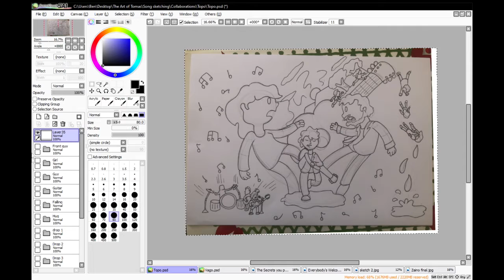Get to Know Me (Music by Franco Etchebarne - Song Sketching)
Today I had the honor of bringing you a collaboration with an amazing musician, composer, arranger and producer. Someone who has helped me and tough me a lot in my own artistic journey :) so him giving this song for me to create something with is a dream come true. I hope you enjoy the end result, because making this is something I enjoyed to no end!

Be sure to follo him in his IG account: @franbarne